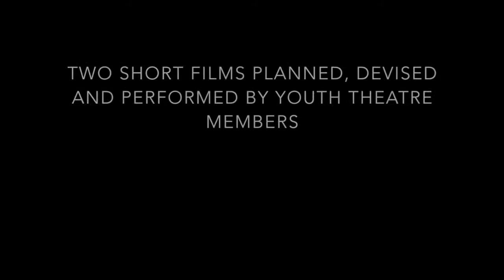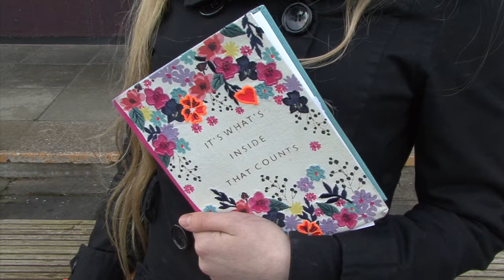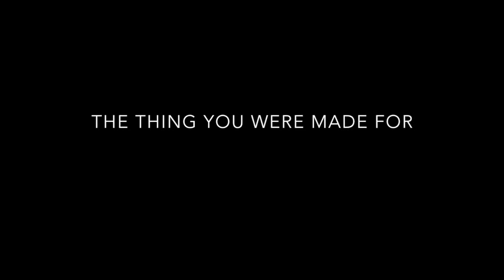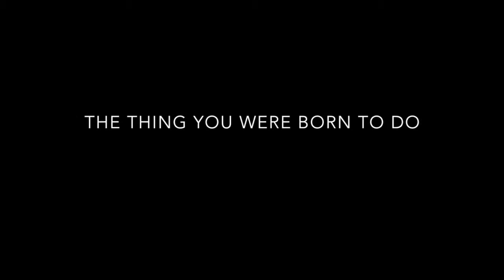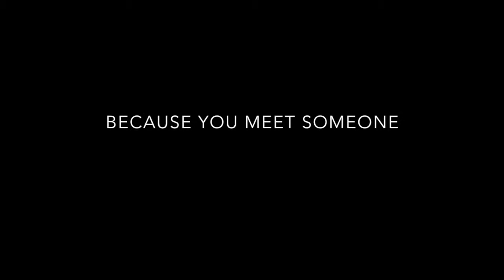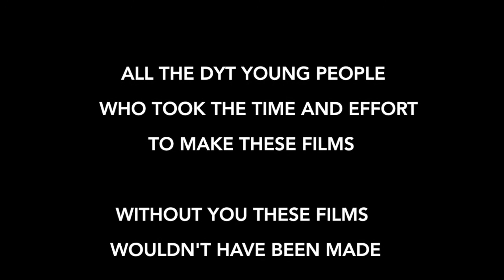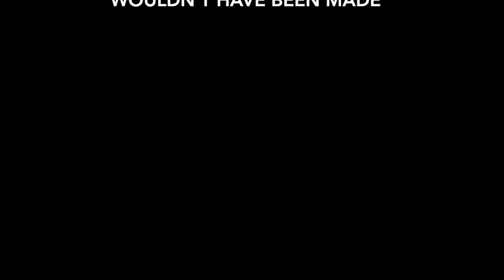DYT - Youth Theatre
Check out two very different videos devised, scripted and performed by members of the Dornoch Academy Youth Theatre!

Looking forward to seeing you all soon and continuing your great work!